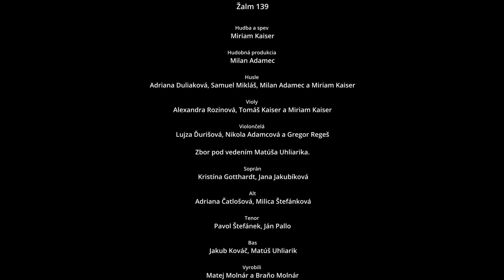Skúmaj ma Bože a poznaj - Miriam Kaiser (2021)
Skúmaj ma Bože a poznaj z albumu Šalamúnova sieň
Žalm 139

Hudba a spev: Miriam Kaiser
Hudobná produkcia: Milan Adamec

Husle: Adriana Duliaková, Samuel Mikláš, Milan Adamec a Miriam Kaiser
Violy: Alexandra Rozinová, Tomáš Kaiser a Miriam Kaiser
Violončelá: Lujza Ďurišová, Nikola Adamcová a Gregor Regeš

Waf Band pod vedením Matúša Uhliarika.
Soprán: Kristína Gotthardt, Jana Jakubíková
Alt: Adriana Čatlošová, Milica Štefánková
Tenor Pavol Štefánek, Ján Pallo
Bas Jakub Kováč, Matúš Uhliarik

Vyrobili Matej Molnár a Braňo Molnár

KAISER husliarsky dom 2021